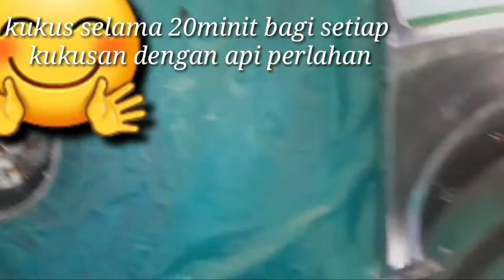Twin receipi of talapia fish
Bahan²
Ikan talapia
Bawang besar/dihiris
Lada putih/dihiris
Bawang putih/dikisar
Isi kunyit/dikisar
Asam jawa
Sos tiram
Garam
Secukup rasa maggi